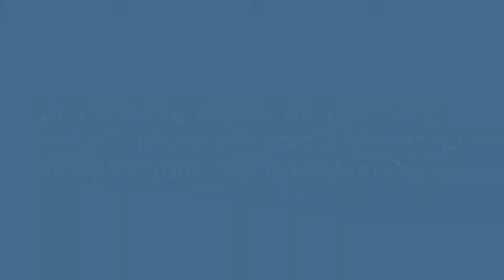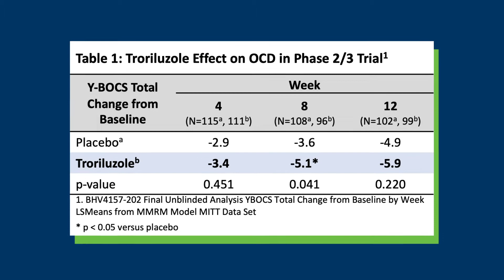OCD Trial Results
Biohaven is dedicated to making a difference in the lives of individuals who suffer from OCD. Learn more about our past and upcoming OCD clinical trials